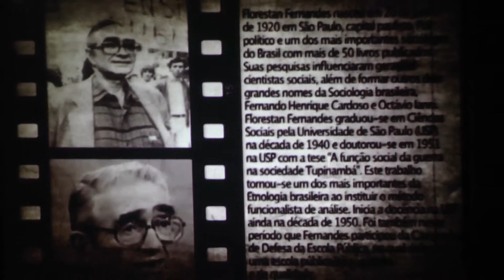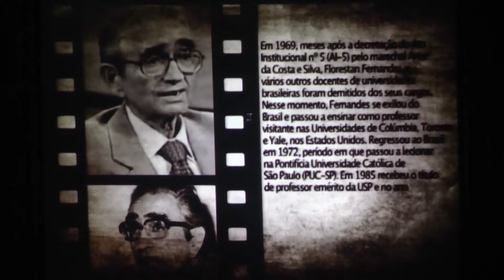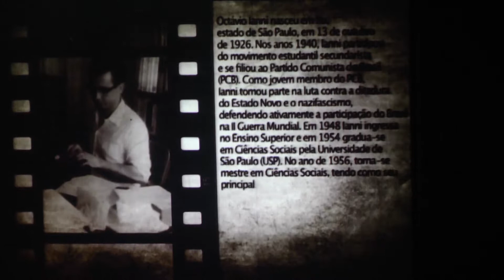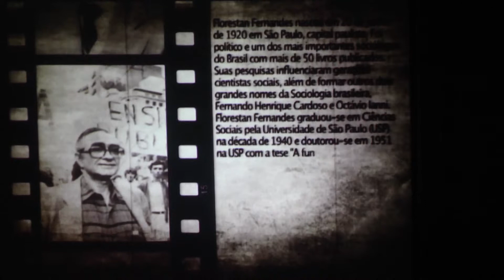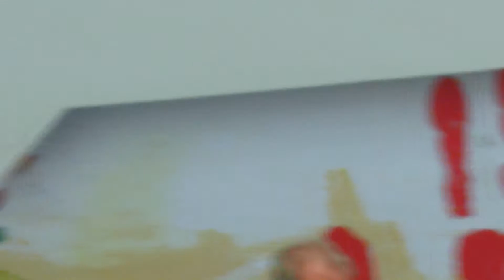MESA 3 - Como a ditadura civil militar redesenhou a Bahia...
MESA 3 – Como a ditadura civil/militar redesenhou a Bahia e quais suas repercussões no futuro da Bahia?